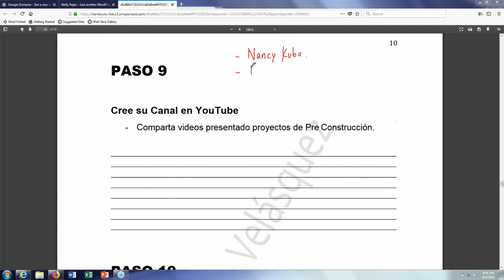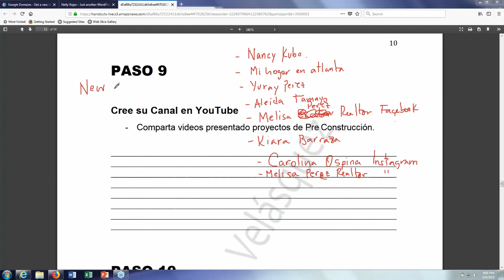Crea tu Canal de Youtube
Un primer paso que debe seguir todo agente de bienes raíces al comienzo de su carrera.
Convierte tu carrera en un gran éxito.
Pasos para ir desarrollando esta etapa profesional como Agente Inmobiliario.